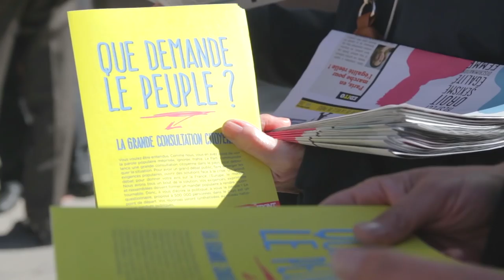Que demande le peuple ? Une grande consultation citoyenne !